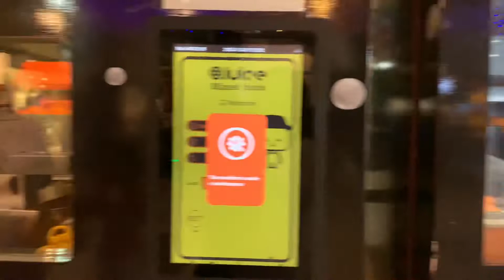নাটক দেখে সবার কি অবস্থা হলো 😀